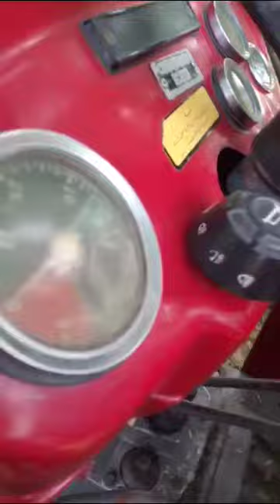میسی240 ٹریکٹر ماڈل 2012 ۔انجن۔ گیر۔حصہ زبردست رنگ سلیپ کے ساتھ مکمل جینون کنڈیشن ۔ڈیمانڈ بارہ لاکھ۔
مجاہد خان 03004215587 منجانب ساڈے ٹریکٹر یوٹیوب چینل